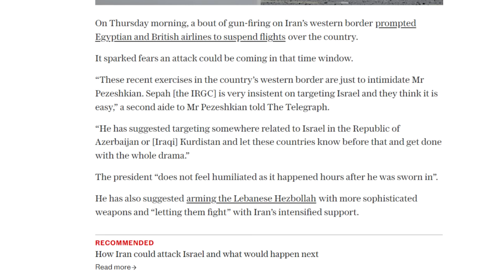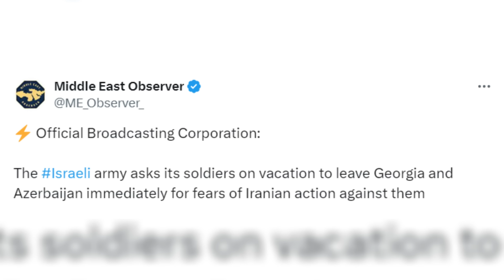28 რა ხდება: რატომ აპირებდა ირანი აზერბაიჯანის დაბომბვას, რა ხდება კურსკში, ტერაქტი ევროპაში?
დღევანდელ “რა ხდებაში” ვისაუბრებ ახლო აღმოსავლეთში მიმდინარე მოვლენებზე, როგორ აპირებს ირანი ჰანიეს მკვლელობის გამო შურისძიებას, მოგიყვებით ირანის პრეზიდენტის გეგმის შესახებ, ასევე განვიხილავთ, როგორ ვითარდება მოვლენები კურსკში და როგორ გაანადგურეს უკრაინელებმა რუსი სამხედროების კოლონა, გვერდს არ ავუვლი ოლიმპიადაზე ჩვენი ბიჭების წარმატებას. გარდა ამისა, მოგიყვებით, რას გეგმავდნენ ვენაში ტერორისტები.